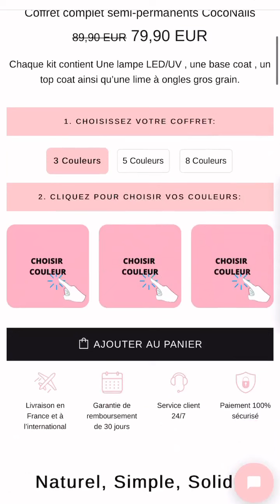MANON TANTI - 22 Septembre 2022